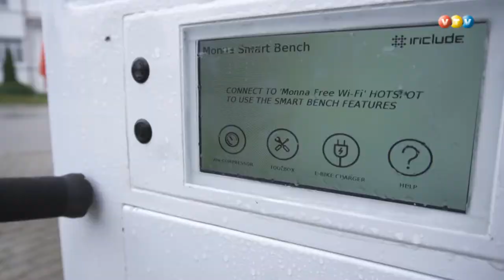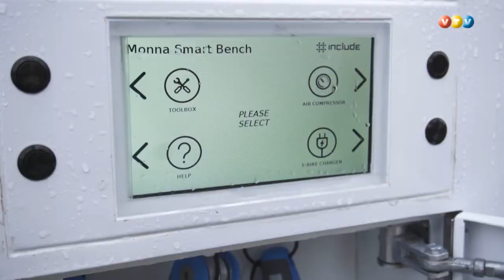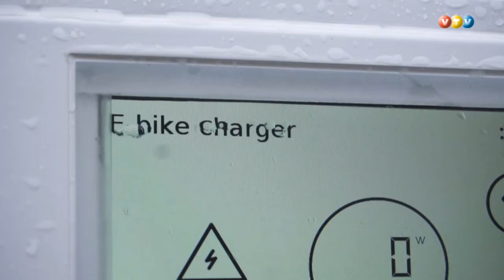Rugājos uzstādīts unikāls viedais sols